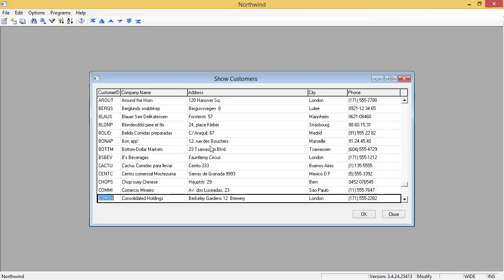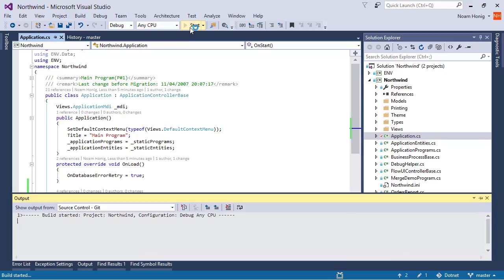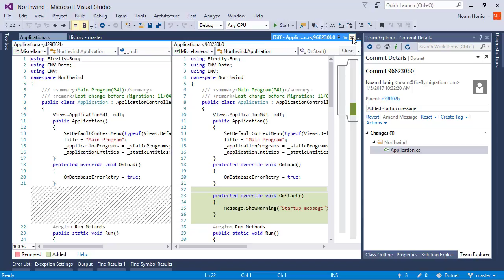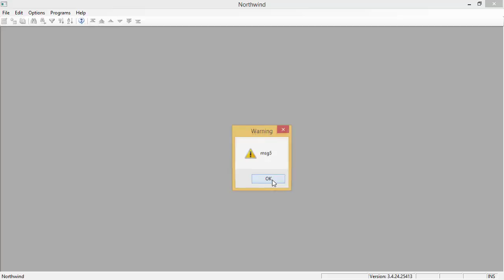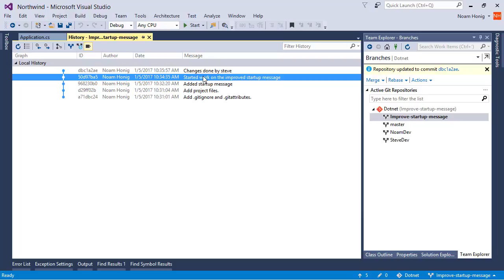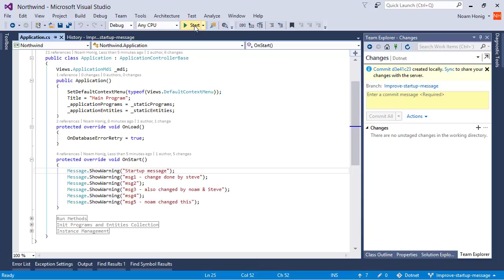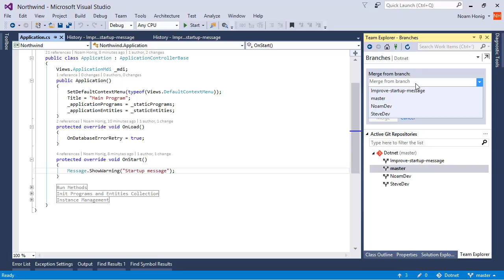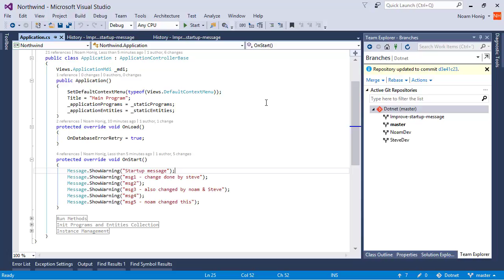Git Version Control and Branches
In this video we review the usage of Git version controls system from within Visual Studio to manage our source code and manage multiple development project simultaneously on the same code